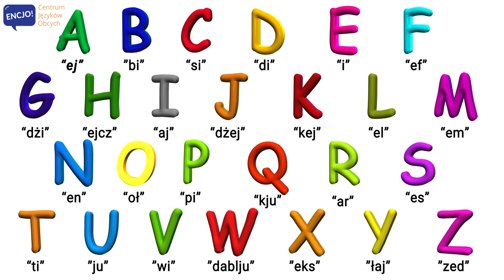Angielski alfabet | POPRAWNA WYMOWA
W filmie usłyszysz poprawną wymowę każdej litery angielskiego alfabetu. Już na samym początku nauki angielskiego warto dobrze się go nauczyć ponieważ może to być bardzo pomocne w codziennych sytuacjach. Kiedy zostaniesz poproszony o przeliterowanie swojego imienia i nazwiska będziesz to mógł zrobić bez niepotrzebnego stresu i błędów.
a tu nasz kolejny film na temat: alfabet po angielsku tym razem z atrakcyjnymi obrazkami